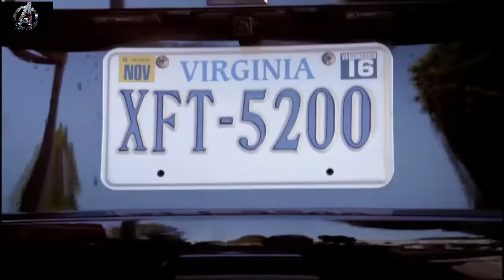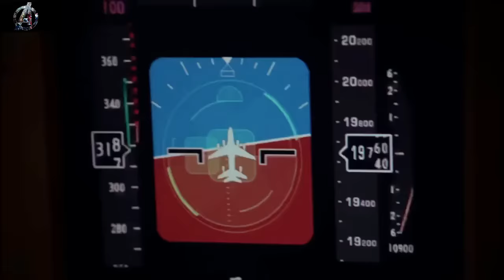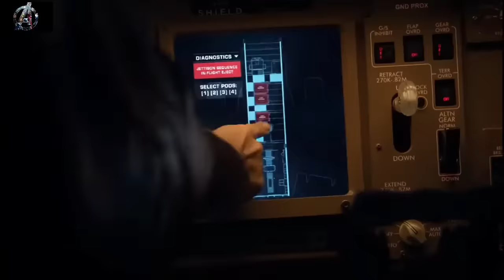Melinda May Fight Scenes Season 2 | Agents of S.H.I.E.L.D.